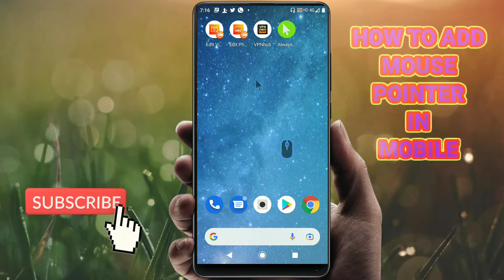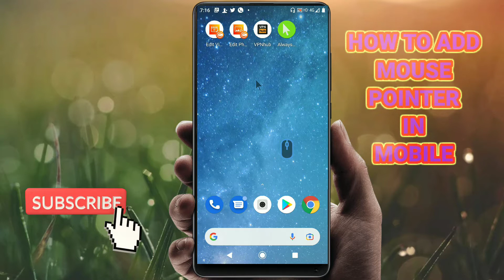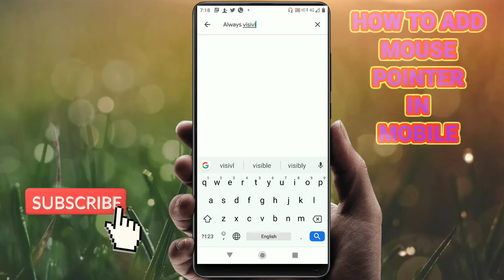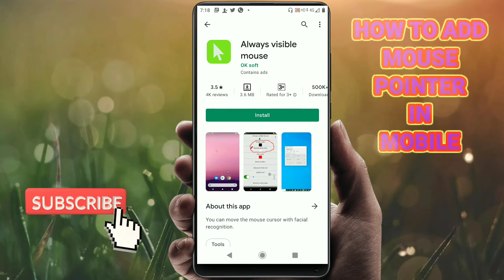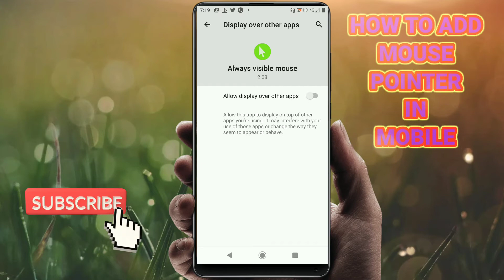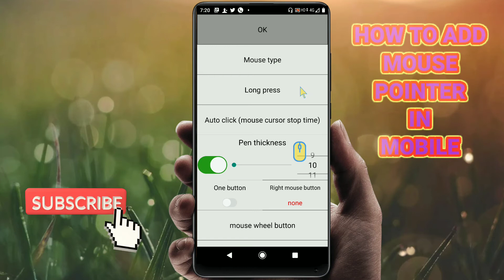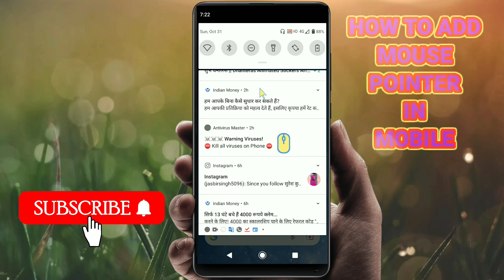How To Add Mouse Pointer In Mobile?मोबाइल में माउस पॉइंटर. Mouse Pointer.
मोबाइल में माउस पॉइंटर कैसे लगाएं?  माउस पॉइंटर ?
How to set mouse pointer in mobile?  mouse pointer?
موبائل میں ماؤس پاور کیسے بولیں؟  ماس پاور
 موبائل میں ماؤس پوائنٹر کیسے سیٹ کریں؟  ماؤس پوائنٹر؟
ਮੋਬਾਈਲ ਵਿੱਚ ਮਾਊਸ ਪੁਆਇੰਟਰ ਕਿਵੇਂ ਜੋੜਿਆ ਜਾਵੇ

hello friends
                  मेरा नाम है जसबीर सिंह और आप देख रहे हैं आपका पसंदीदा यूट्यूब चैनल technical jassi। तो आप सब का स्वागत है मेरे इस यूट्यूब चैनल पर। दोस्तो आज मैं आपको इस विडियो में बताने वाला हु की आप अपने मोबाइल फोन मे कंप्यूटर जैसा माउस बटन या माउस pointer कैसे इस्तेमाल कर सकते हैं। तो आप इस विडियो को पूरा dekiye तब जा कर आप अपने खुद k mobile m भी इस टाइप का मोबाइल पॉइंटर लगा पाएंगे। आप सभी से निवेदन है कि आप मेरे इस यूट्यूब चैनल को सबस्क्राइब कर के बेल आइकॉन को ऑल पर प्रेस कर दे।ताकि आने वाली हर वीडियो का नोटिफिकेशन आपको मिलता रहे। धन्यवाद।

hi friends
My name is Jasbir Singh and you are watching your favorite youtube channel technical jassi.  So welcome all of you to my youtube channel.  Friends, today I am going to tell you in this video that how you can use computer like mouse button or mouse pointer in your mobile phone.  So after going through this video completely, you will be able to install this type of mobile pointer on your own k mobile m too.